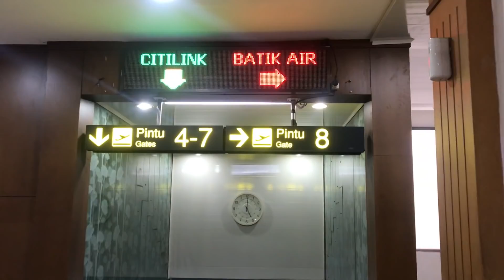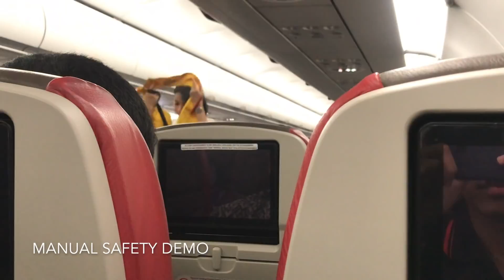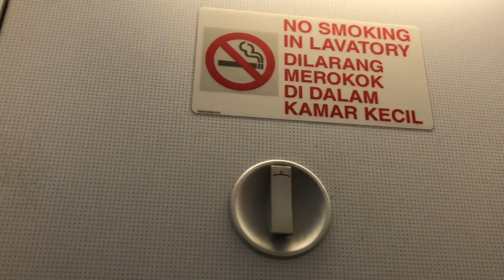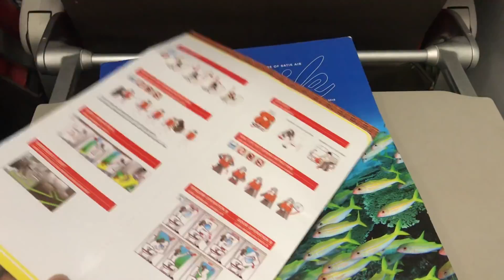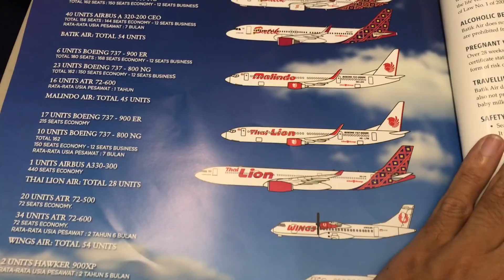Batik Air Flight Experience | ID7107 | Jakarta (Halim) to Padang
[English Subtitle/CC Available]

This is my Trip Report Video with Batik Air Indonesia (Lion Group) flight ID7107 from Jakarta to Padang

This flight is operated by Airbus A320-200. Only bread and muffin served on This Route, along with water as Beverages. Batik Air really need to improve their Inflight Service on this Domestic Route. The Cabin was comfortable. On this aircraft, Personal Inflight Entertainment is not working at all. Overall cabin crew doing their job nicely

Flight Details :
Batik Air flight ID7107
Halim Perdanakusuma Airport (HLP)
to
Minangkabau International Airport (PDG)
Airbus A320-200 (PK-LAZ)
Economy Class Seat Number 21F

Editing : iMovie

Song: Ikson - Explore